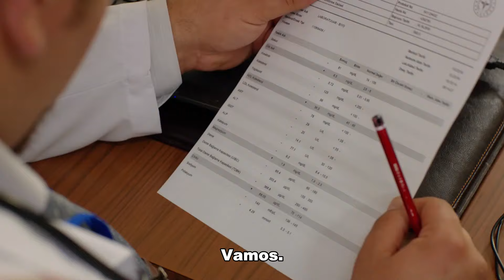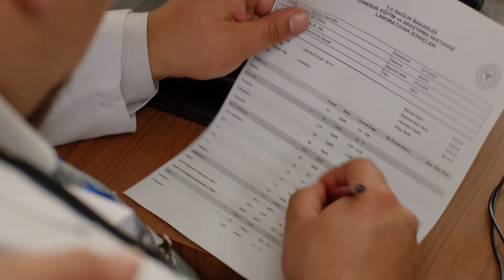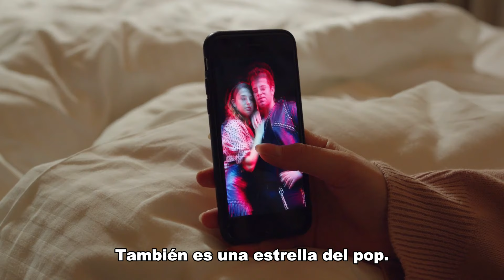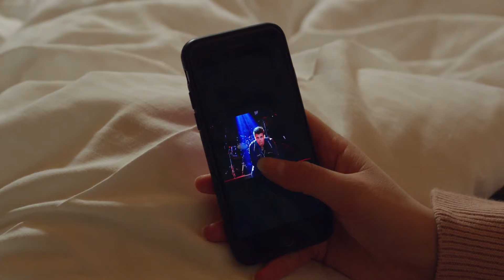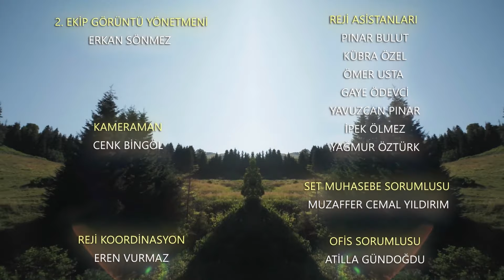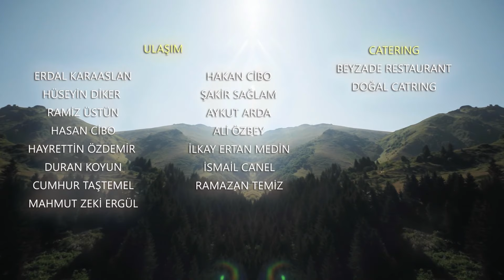Estrella Del Norte Primer Amor | Capitulo 11 | Kuzey Yıldızı İlk Aşk (SUBTITULO ESPAÑOL)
Yıldız: Aslıhan Güner
Kuzey: İsmail Demirci
Sefer: Toygan Avanoğlu
Nahide: Merve Şen
Mine: Aslıhan Kapanşahin
Gökçe: Berfin Nilsu Aktaş
Feride: Gizem Güneş
Emin: Korcan Kol
Osman: Can Kızıltuğ
Kamer: Ecem Çalhan
Poyraz: Burak Can
Yaşar: Cezmi Baskın
Hanife: Ferda Kaynar
Şeref: Hüseyin Soysalan
Emine: Uğur Demirpehlivan
Pembe: Zeynep Kankonde